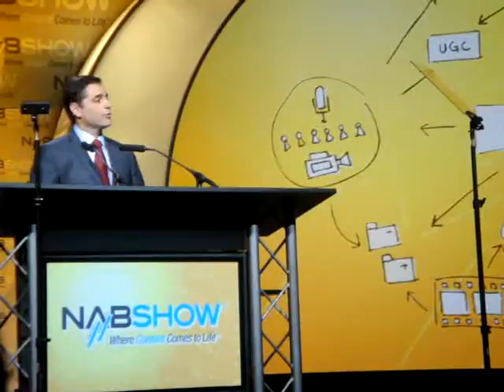ジュリアス・ゲナコウスキー FCC委員長 NAB 2010